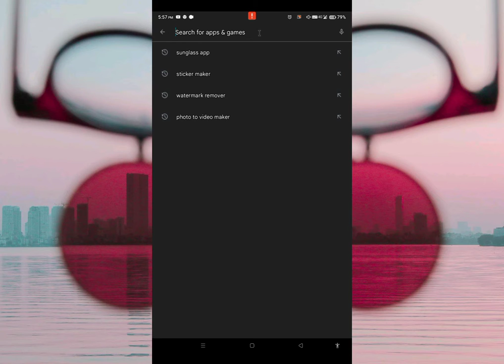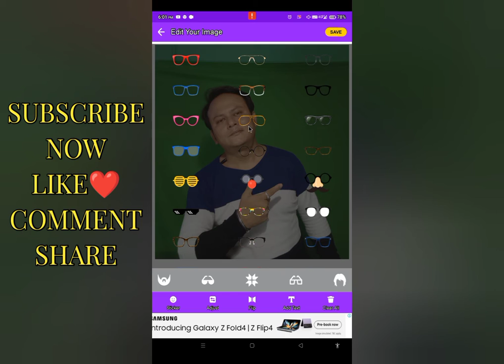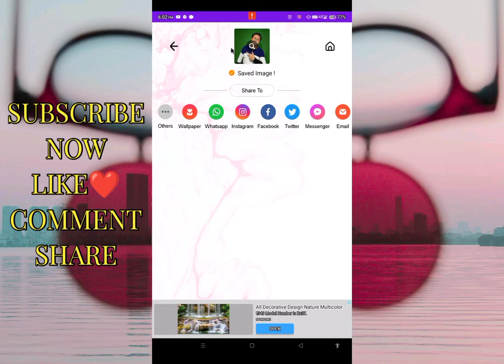How To Add Sunglasses In Photos | kisi bhi photo per chashma kaise lagaen | photo me chasma lagaye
NEED YOUR SUPPORT BOLLY BOY